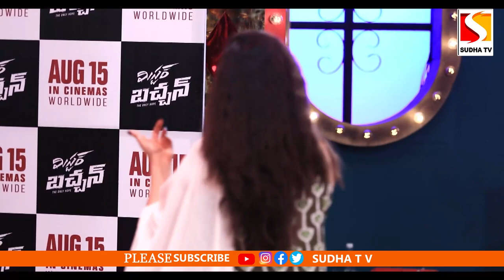Mr. Bachchan Movie Team Friendship Day Special | Ravi Teja Bhagyashri Borse Harish Shanker SUDHA TV